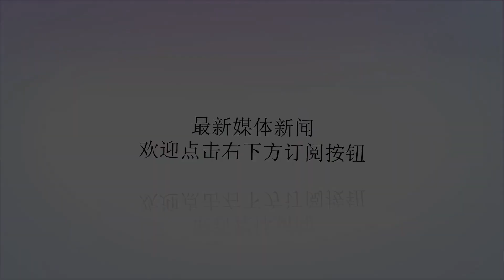大帽加抢断！小詹姆斯逆天表现率队夺冠，勒布朗ins晒照发祝贺！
谢谢！北京时间7月23日，洛杉矶湖人队的新成员勒布朗-詹姆斯观看了自己两个儿子的比赛。最终詹姆斯二世所在球队表现出色，赢得本场比赛，获得了NCBC（北橘县青少年篮球项目）冠军！赛后，詹姆斯也在个人Itagram上传了一组自己两个儿子领取冠军奖杯的照片。并配文字：“这对詹姆斯一家来说是一个很棒的周末！2个全国锦标赛冠军，我为我的两个孩子以及他们各自的球队在这个周末的表现感到非常骄傲！祝贺你们NCBC家族的一切！哦，我们肯定会听到讨厌我们的人会想办法阻挠我们前进，但用肖恩-科姆斯（肖恩-科姆斯人称吹牛老爹，原名SeanCombs，1969年11月4日出生于美国纽约，美国说唱歌手、唱片制作人、演员、商人。）的话来说就是：不能停下也将不会停下，向着伟大奋斗。勒布朗的大儿子出生于2004年10月6日，名为勒布朗-小詹姆斯。在这场比赛中小詹姆斯的表现十分亮眼，不论是三分，还是突破样样都得心应手，颇有詹姆斯的影子。在这场比赛中小詹姆斯更是送出遮天大帽，和一次关键抢断并成功打出反击！而出生于2007年7月14日的BryceMaximusJames，虽然比他哥哥小三岁，但BryceMaximus在赛场也有不俗的表现。在比赛中不仅频频送出妙传，接球就投的三分也颇有库里的风采，由于年纪偏小，在场上身材偏小的BryceMaximus打法更像是一名控卫。相比nba其他球星的后代，詹姆斯两个儿子的表现，似乎更加较优秀。而詹姆斯也很有可能在NBA赛场上与儿子同台竞技，或许这也将是NBA历史上最强的父子组合，现年三十三岁的詹姆斯很有可能再打五个赛季，而如今，詹姆斯的大儿子勒布朗-小詹姆斯已经14岁了，五年之后，19岁的他完全有机会通过选秀进入nba！如果能成那画面一定很美。